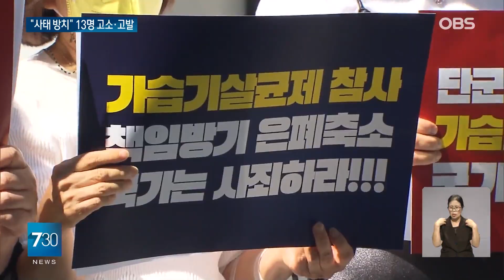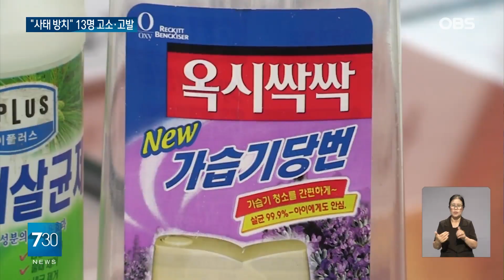13년의 싸움 계속, 가습기 살균제 피해자들... 진수희 전 보건복지부 장관 고발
【앵커】
가습기 살균제 사태가 세상에 처음 알려진 게 13년 전입니다.
피해자들이 당시 복지부 장관 등을 고소·고발하고 기자회견을 열었는데, 정부가 제품을 방치해 사상자가 더 늘었다는 이유에섭니다.

【기자】

피해자로 공식 인정된 사람만 지난달 기준 5천700여 명.

지난 2011년부터 시작된 국가와의 싸움은 내일이면 벌써 13주년입니다.

[내 몸이 증거다. 내 몸이 증거다.]

가습기 살균제 사태의 피해자들이 경찰청 국가수사본부 앞에 모였습니다.

당시 진수희 전 보건복지부 장관 등 13명을 업무상 과실치사상 등 혐의로 고소·고발하기 위해섭니다.

피해자들은 정부가 사태를 은폐하고 축소했다고 비판했습니다.

문제를 알았지만 제품을 강제 수거하지 않아 피해를 키웠다는 겁니다.

[민수연 / 가습기 살균제 피해자 : 판매 중지에 즉시 회수하지 않고, 사용 자제 권고에 그친 가습기 살균제. 부처 간 소통의 미흡으로 행정조치가 늦어져….]

강제 리콜 명령까지 걸린 시간은 73일.

이 기간 추가 피해자 540명이 생겼고, 이 중 198명이 숨졌다고도 주장했습니다.

[권준욱 / 질병관리본부 감염병관리센터장(2011년 8월 31일) : (가습기 살균제가) 원인 미상 폐 손상의 위험 요인으로 추정된다는 결론을 얻었습니다.]

보건복지부 등은 당시 역학 조사 결과로 인과관계를 확정하기 어려웠다는 입장인데,

코스에 호스를 낀 피해자는 여전히 건강을 되찾지 못한 채 폐 이식만 기다리고 있습니다.

[서영철 / 가습기 살균제 피해자 : 폐 이식 대기자가 되어 언제라도 죄송스럽기 그지없지만 기증자가 생기면 바로 수술대에 올라 생사를 가늠해야 하는 처지에 있습니다.]